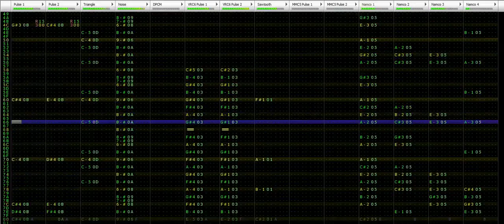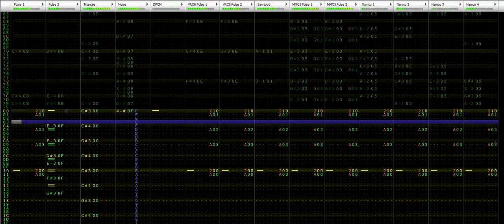Guilt and Resentment [8-bit cover]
Warning: perhaps a bit loud?

"En garde, Toons! Show me this 'power' you claim to have." Made with 0CC-Famitracker in late November 2020. Original by MasterFrasca/Toonsies, arranged by me.